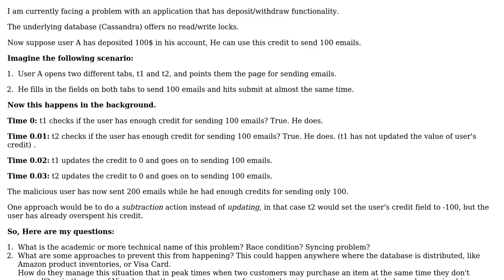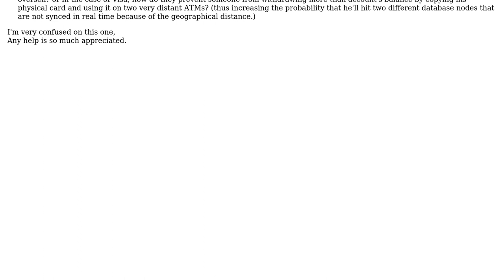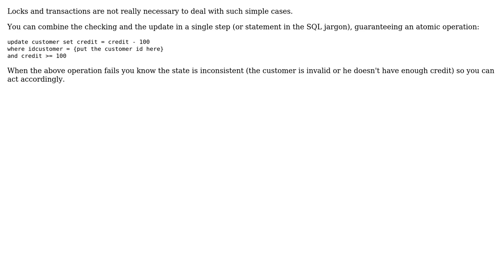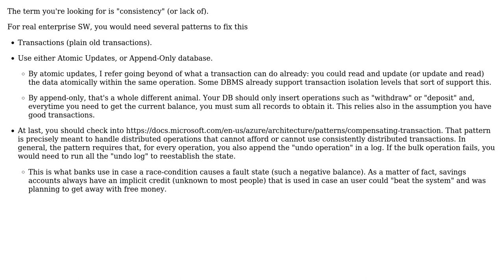What are some approaches used in financial applications to prevent deposit/withdrawal sync...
Software Engineering: What are some approaches used in financial applications to prevent deposit/withdrawal sync problems?

With thanks & praise to God, and with thanks to the many people who have made this project possible! | Content (except music & images) licensed under CC BY-SA | Music | Images & others | With thanks to user Sam user Ross user Robert Harvey user p4f user joshp user DanielCuadra and the Stack Exchange Network Trademarks are property of their respective owners. You are responsible for your own actions.